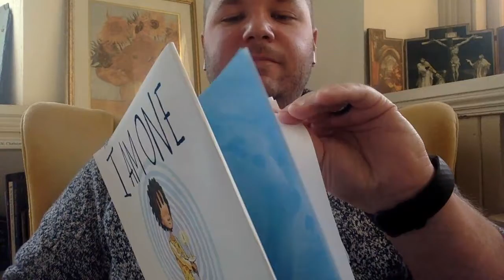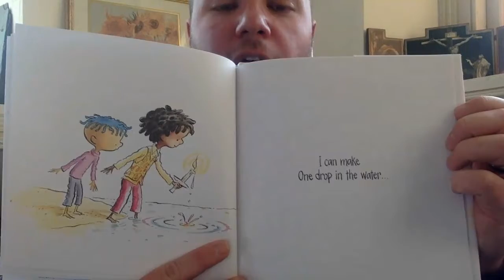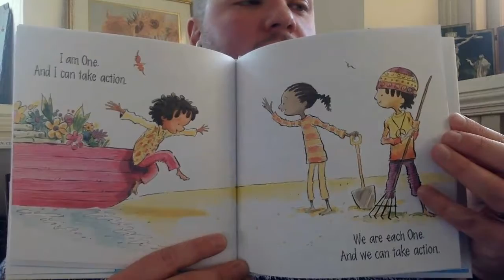Election Day Storytime with Pastor Jay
Pastor Jay shares his favorite story for Election Day, "I Am One" by Susan Verde.